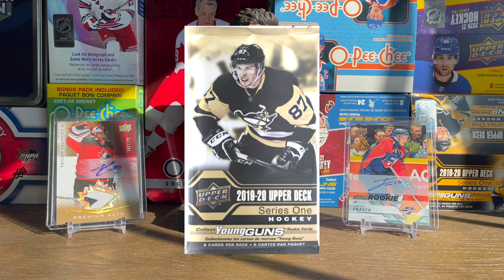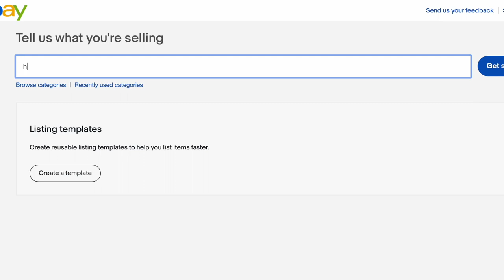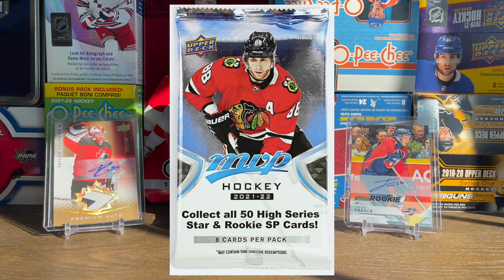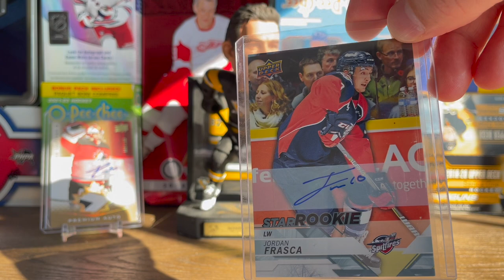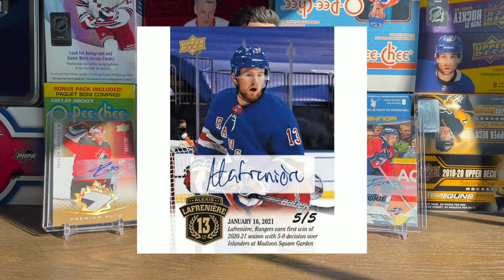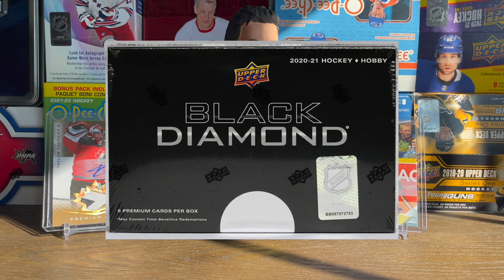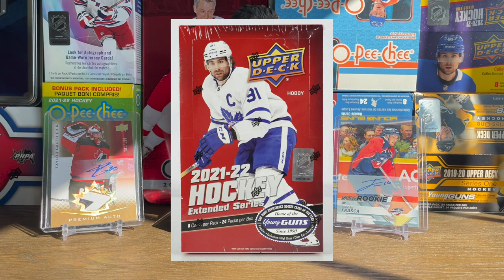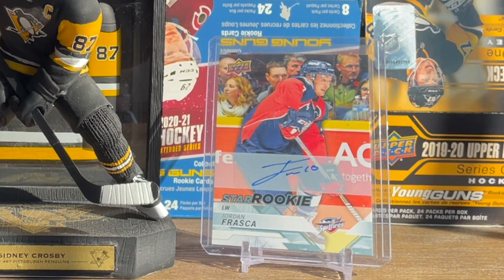Collecting Upper Deck Cards: Lessons Learned After 1 year.